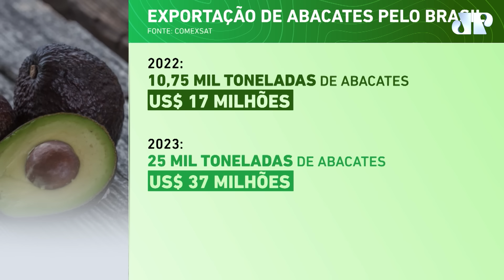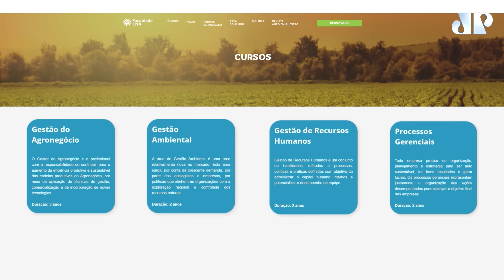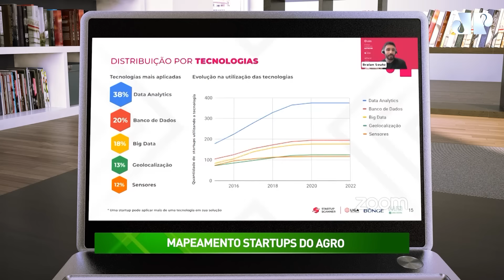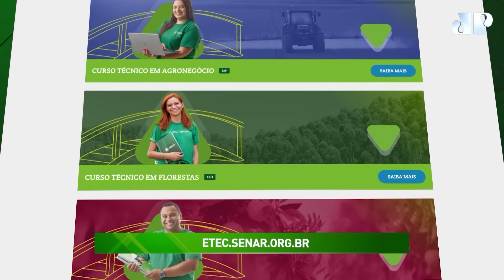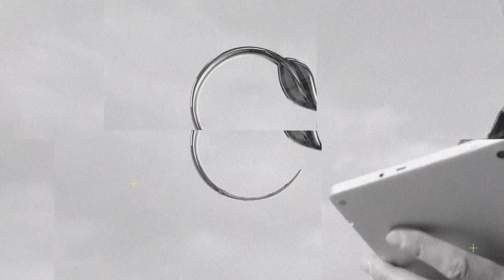AGRO: DO CAMPO PRA VOCÊ - 04/02/2024